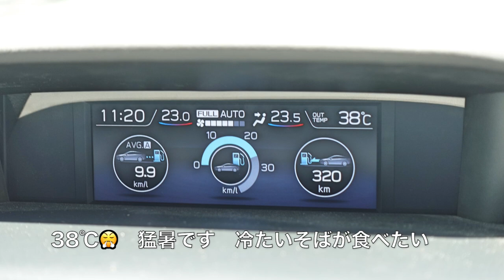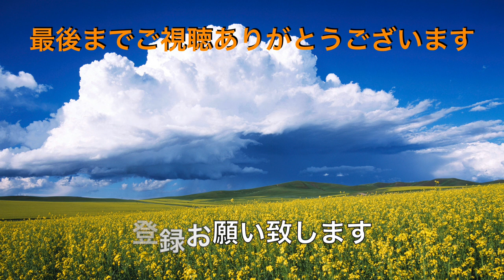【ラーメン横綱】NO.11. 猛暑の中 豚骨醤油ラーメンと鉄板チャーハンを食す ＃1297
ラーメン横綱　千葉ニュータウン店で猛暑対策をして店内は涼しくて人気メニューのラーメンと鉄板炒飯を頂いてきました。
ラーメン横綱# とんこつ醤油ラーメン#鉄板チャーハン